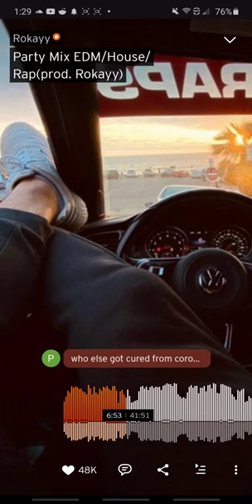Party mix "big booty mix" 3 bang 2 adderals 1 brain cell